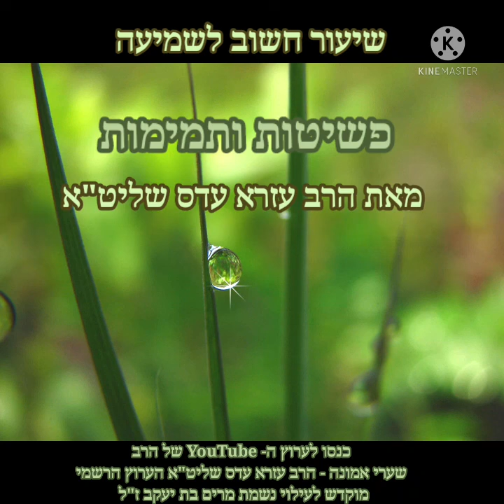🌹פינת האמונה- פשיטות ותמימות🌹- הרב עזרא עדס שליט"א